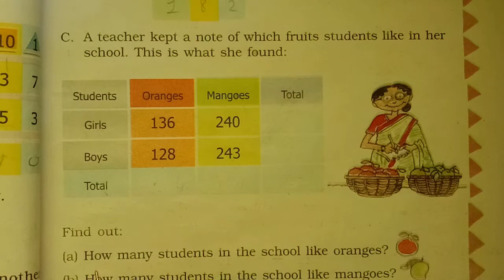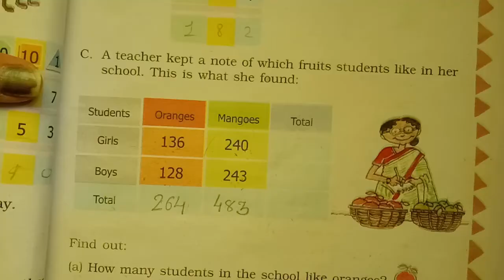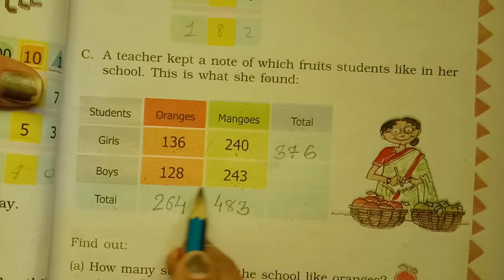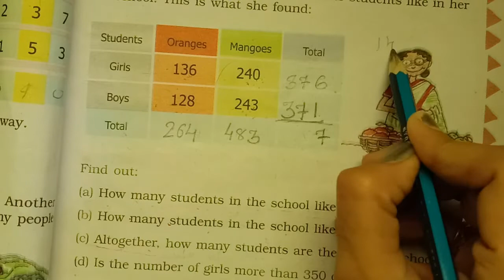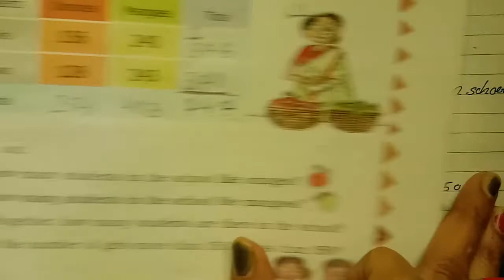CLASS-3 MATH-MAGIC |CH-3 GIVE & TAKE | PART-3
UPLOADED BY:
SEJAL SOLANKI
ST.MARY'S ENGLISH MEDIUM SCHOOL,NADIAD